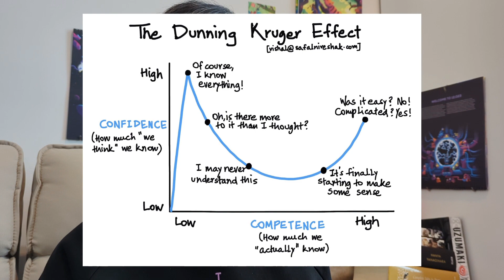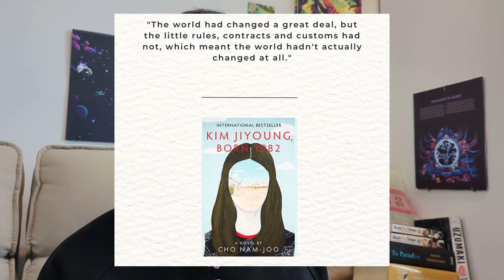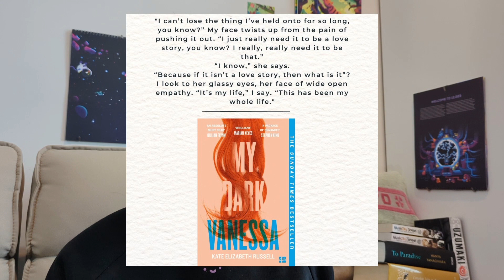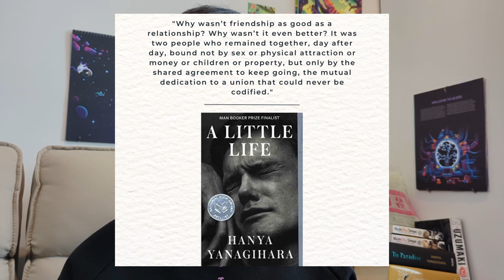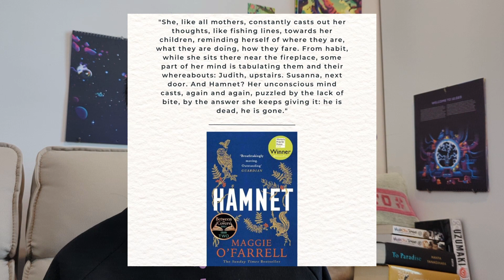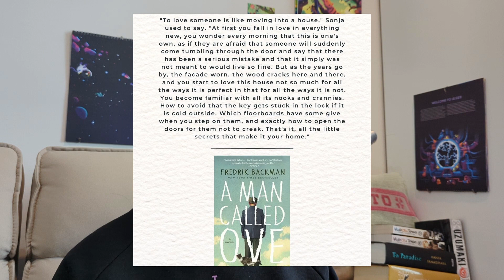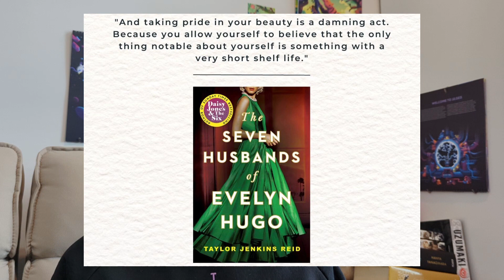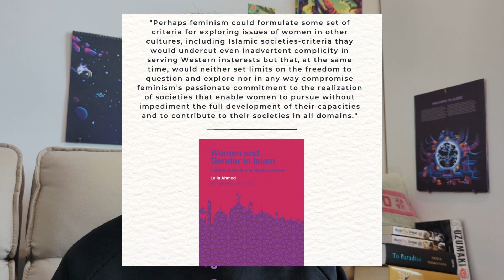I Read 207 Books in 2022 To Find The Best 10 Books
my list

- Blue Wednesday x Dillan Witherow - Long Walk, Short Dock